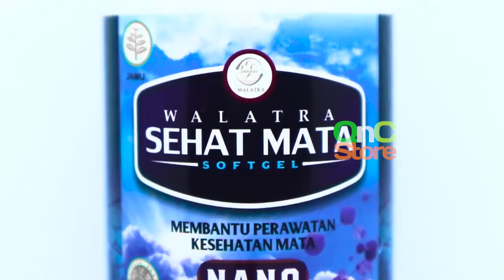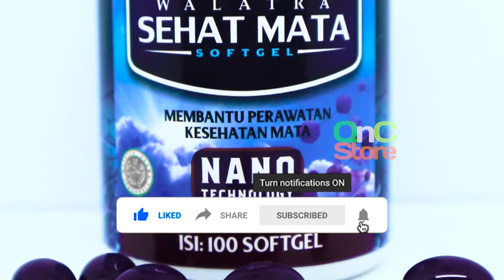OBAT MATA PTERIGIUM/BERLEMAK MERAH GATAL TANPA OPERASI DENGAN WALATRA SEHAT MATA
Walatra Sehat Mata Softgel merupakan Obat herbal khusus mata yang unggul dan diolah dengan teknologi Nano, yang terdiri dari komponen-komponen herbal berkualitas yang baik untuk kesehatan mata.

Sangat banyak khasiatnya yaitu untuk meningkatkan kualitas penglihatan sekaligus membantu penyembuhan berbagai penyakit mata seperti
- Mata Pterigium
- Mata minus
- Silinder
- Katarak
- Mata merah
- Iritasi kronis
- Mata mudah lelah
- Gangguan retina (syaraf retina lepas, retina rusak, retina bengkak, retinopati diabetik, dan lain lain)
- Floaters Degenerasi makula dll.

PEMESANAN VIA :
Sms, Whatsapp, Telepon